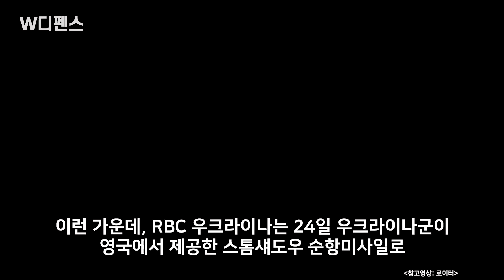[W디펜스] "북한군 몰사, 어디서?" 푸틴 '협약 이행' 순거짓말 / 머니투데이방송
러시아 쿠르스크 지역에서 북한군 500명이 사망했다는 소식이 전해진 가운데, 북한군이 지금 쿠르스크 뿐만 아니라 러시아가 점령한 우크라이나 도시 마리우폴과 하르키우에도 배치돼 있다는 보도가 나왔습니다.

북러 양국은 지난 6월 쌍방 중 한쪽이 무력 침공을 당하면 다른 한쪽이 군사지원을 제공한다는 내용의 상호방위조약을 맺은 바 있는데요. 따라서 북한군이 우크라이나 영토에서도 목격됐다는 보도가 사실이라면, 이는 북한군 파병의 정당성을 북러가 스스로 깨는 셈입니다.

CNN은 지난 22일(현지시간) 북한군이 러시아가 점령한 우크라이나 도시 마리우폴과 하르키우에서도 포착됐다고 보도했습니다.

아나운서: 박은지
영상콘텐츠: 김유석
기사콘텐츠: 박은지
기획: 강인형
총괄: 정미경
제작: MTN 머니투데이방송